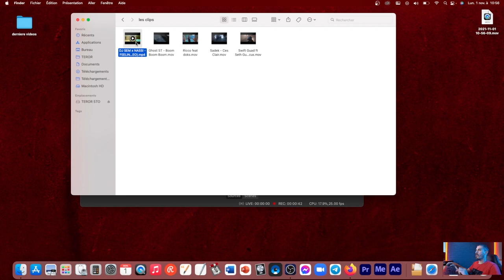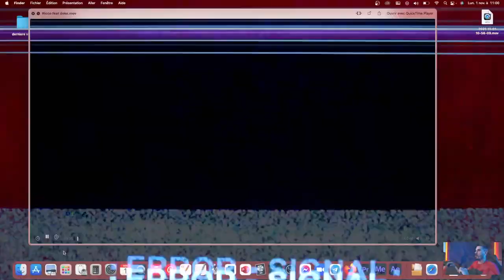Comment filmer un CLIP - ( Casting réduit )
▬▬🔴 QUI SUIS-JE ? 🔴▬▬

Comment Filmer un clip ?
quand ta figuration et réduite par le budget ou autres

je t'explique une manière de faire tes images clips en fonction de ce que tu a sur tes spots de tournage

00:00 intro
00:27 comment tu va filmer si y a pas beaucoup de figurants
01:06 filmer comme si y avais du monde dans une soirée clips
01:37 les objectifs pour filmer
02:50 souvent des realisateurs clips perdu
03:08 la façon de filmer ton clip
04:38 je te montre des clips sur mon ordi
04:51 1 er clip
06:00 2eme clip
07:30 3eme clip
09:30 4 eme clip
11:33 5 eme clip
13:14 conclusion